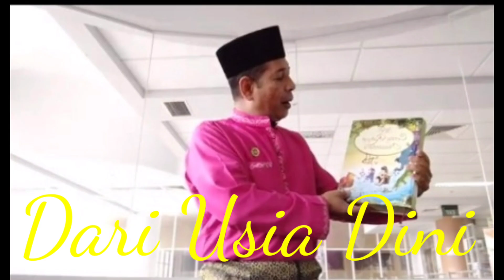Rumah Paling Puisi Voc Rifki Malik BZ Cipt D Iskandar Perpustakaan Milik Kita